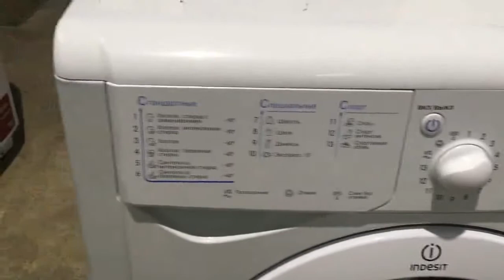Стиральная машинка Indesit IWUD4105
Видео обзор внешнего вида стиральной машины Indesit IWUD4105
Стиральная машина бу Indesit IWUD4105 с фронтальной загрузкой имеет габариты 60x33x85 см. Максимальная загрузка белья составляет 4 кг, количество оборотов - до 1000/мин. Данная модель имеет различные режимы стирки, удобное электронное управление, защиту от протечек и блокировку от детей. Возможность регулировки температуры стирки, есть съемная крышка для встраивания.